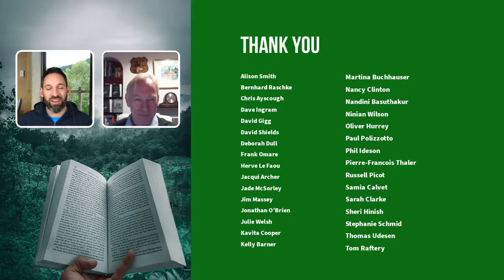Procurement with Purpose: Book Launch with Peter Smith & Mark Perera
In this video, we're excited to launch our new book, Procurement with Purpose!

This book is a comprehensive guide to procurement that will help you achieve your organisational goals. We've gathered together some of the world's leading procurement experts to share their best tips and advice, and we've illustrated the book with real-world examples.

We're so excited to launch this book, and we hope you'll check it out! If you have any questions or comments, please feel free to let us know!

All profits from the book will go to support environmental, social and health charities.

Pick up your copy of the book